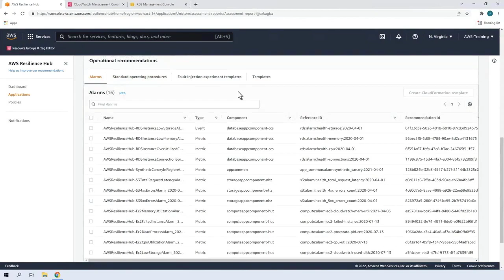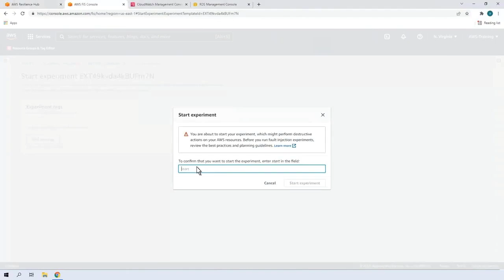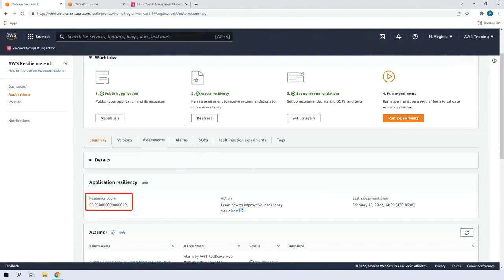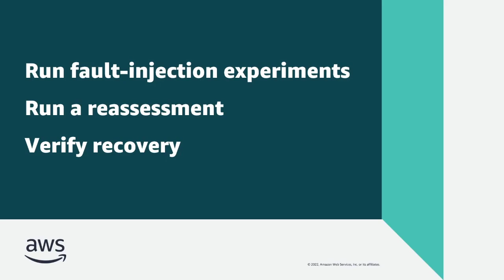Manage Application Resilience with AWS Resilience Hub, Part 3 | Amazon Web Services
In this video, you'll see Part 3 of how you can manage application resilience with AWS Resilience Hub. In Part 3 of this three-part demonstration, you’ll see how to run fault injection experiments to simulate an outage, run a reassessment, and verify that the application can recover when the scenario completes.